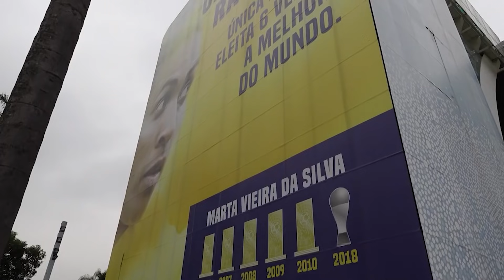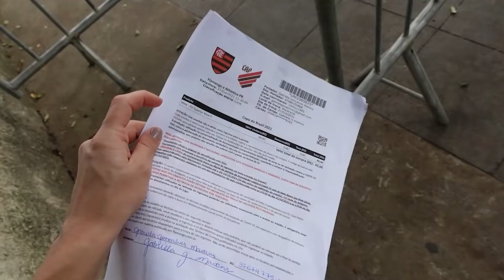EI RENATO..., TRETA NA TORCIDA, OLÊ MISTER! TUDO DE FLAMENGO X ATHLETICO PR NA COPA DO BRASIL 2021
Treta na arquibancada, torcida revoltada! Tudo que aconteceu na semifinal da Copa do Brasil 2021. Deu furacão!

Me segue no instagram: @_gabimartins

Gabinismo é o futebol a partir da perspectiva da Gabi: análises, opiniões, vlogs etc.
Você encontrará aqui muitos bastidores, uma visão divertida e diferente sobre o esporte mais amado do mundo.
Vem comigo!! E tamo junto :)